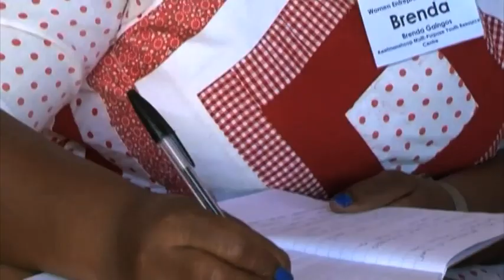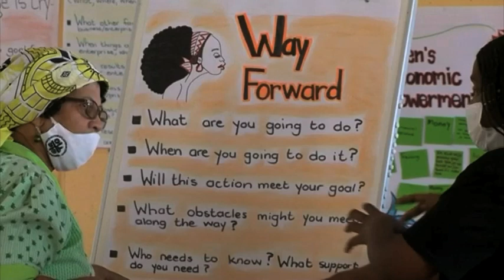Twenty-eight business women at Keetmanshoop receive training courtesy of ELCIN - NBC